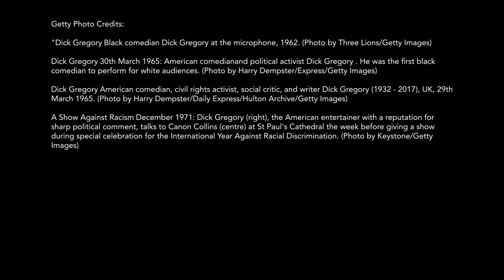This Week in Black History: Remembering Dick Gregory